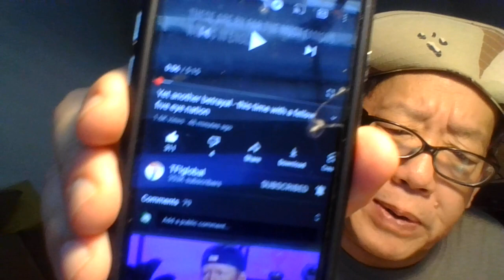Diebulfrog79: Viking ho- Who can you trust?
Not fear porn. Do your own research.

Prerecorded on Sept  6, 2021.

Listen to : "What becomes to the Brokenhearted" by Jimmy Ruffin

Topic : Time to remove Capt. Crazy.  It's getting bad, folks.

Help these channels:
WD GLOCK & ROLL - Help him to 500.
GARDEN STATE GARDENER
BILL DUKE
UNGRATEFUL PEASANT

Help old Uncle Al gain 1,657 more watch hours from new viewers. While Struggling against the YT purges. I lost five, today. Watch this video to the end and share it on Social media. I need 100 views & likes. Please leave a nice comment - (no rants) , Stay on subject. I will reply.  All others will be deleted.  Cursing, Spam - bots, Ranters, ghost channels and bad language. Will be removed and and reported. Watched three past videos to the end and share on Social Media. I need the watch hours and likes.
If you want  to help Uncle Al in his  fight against the evil forces of America. Send $2.17 to -
Save America from 2040. 19 years left.
Please make sure your family has food and Water for  1 year.
Be humble.